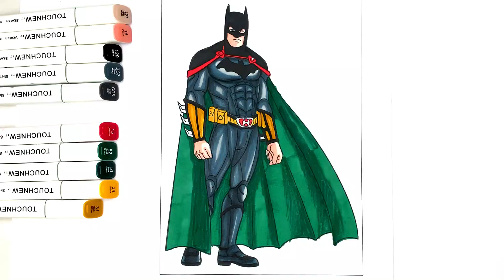SUPERHEROES Coloring Pages | Monthly Collection Coloring Pages (April 2020)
coloring book
coloring pages
coloring superheroes
coloring spiderman
coloring iron man
coloring captain America
coloring thor
coloring hulk
coloring superman
coloring batman
colouring pages
SAILANY Coloring Kids